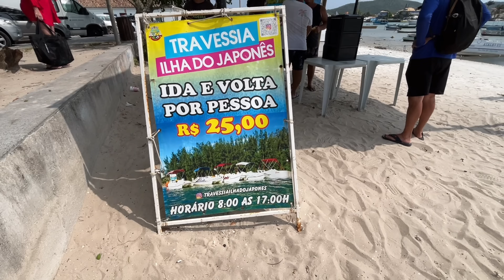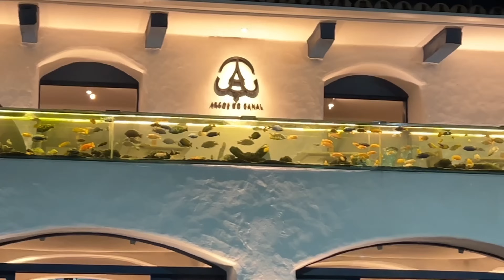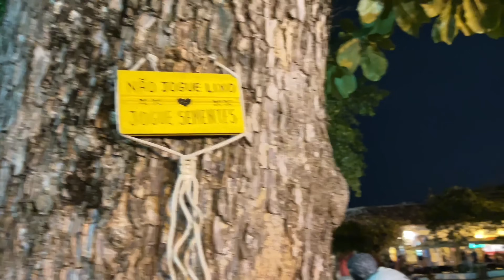TERIA CORAGEM DE DORMIR NESSA PRAÇA? Temp.1/Ep.3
Segundo dia em Cabo Frio, nós dormimos numa praça no Bairro da Passagem, perto da Guarda Marítima.
No dia seguinte fomos conhecer a Ilha do Japonês e e histórico Bairro da Passagem!

Quem quiser nos apoiar, será muito bem vindo.
💖 SEJA MEMBRO DO CANAL!